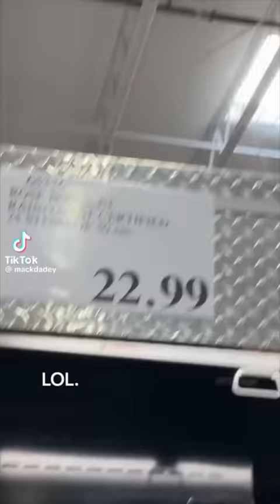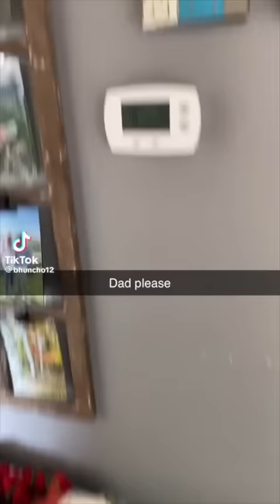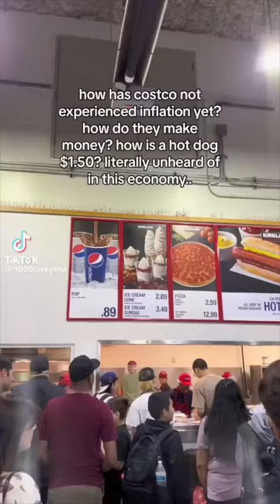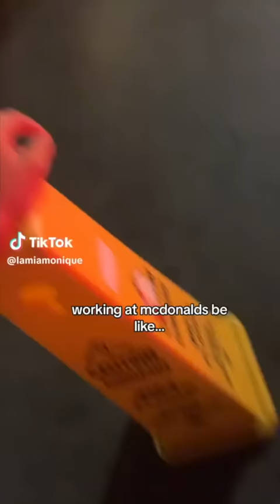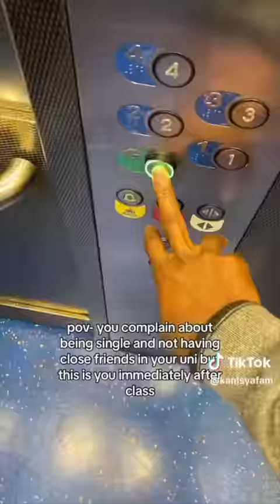Tiktoks That Made Me Go Brrr Mane Say Mane